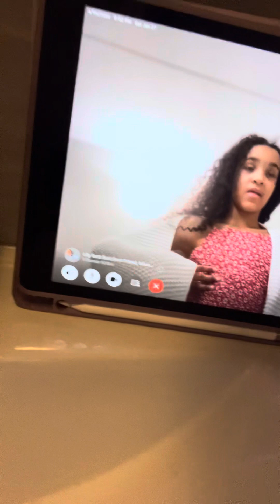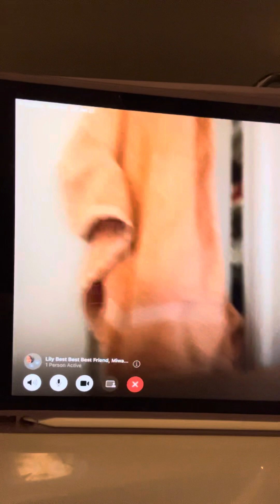January 27, 2024